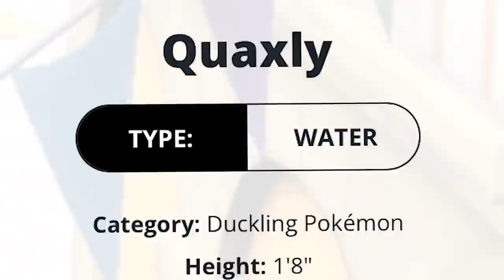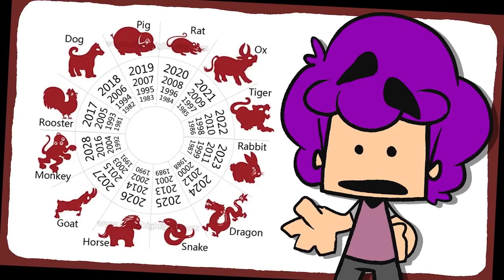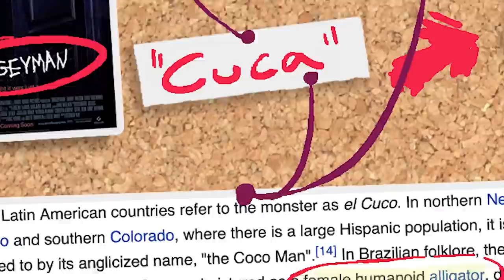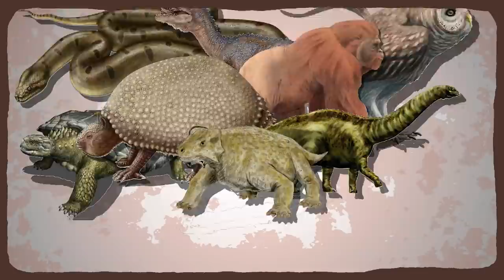Predicting Pokemon Starter Evolutions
Pokemon Scarlet and Violet has some neat starter Pokemon. What will they evolve into?

Onward, Expedition Society! - Pokemon Super Mystery Dungeon
Turffield - Pokemon Sword & Shield

Timestamps:
Starter Theming?: 0:00
Quaxly: 1:59
Fuecoco: 3:42
Sprigatito: 5:42